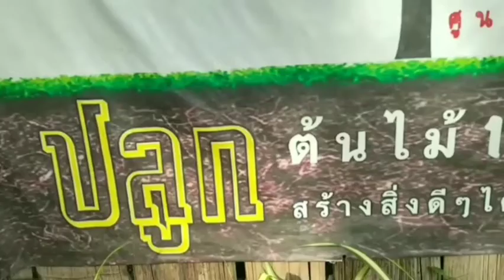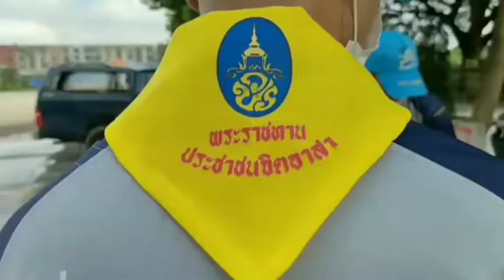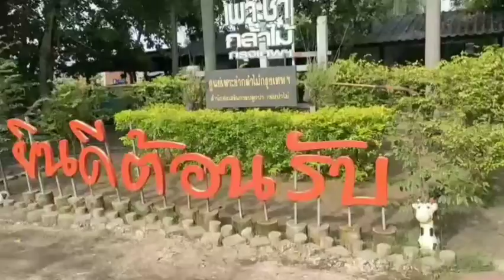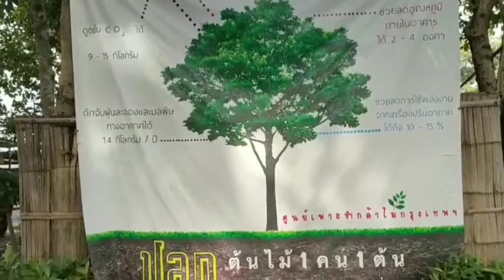8 ตุลาคม ค.ศ. 2022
#โครงการมอบต้นทองอุไร## (เหลืองอร่าม) เพื่อปลูกถวายเป็นพระราชกุศล และสำนึกในพระมหากรุณาธิคุณ พระบาทสมเด็จ พระบรมชนกาธิเบศร มหาภูมิพลอดุลยเดชมหาราช บรมนาถบพิตร เนื่องในวันคล้ายวันเสด็จสวรรณคต วันที่ 13 ตุลาคม 2565
เมื่อวันที่ 7 ตุลาคม 2565เวลา 1330
#นาวาอากาศ พิเศษ จณัตว์ ภัทรดิลก##
ผู้บังคับการกรมทหารต่อสู้อากาศยานรักษาพระองค์
หน่วยบันชาการอากศโยธิน
มอบให้ นาวาอากาศโท พรพล  สุขประเสริฐ  รองเสธนาธิการ
กรมทหารต่อสู้อากาศยานรักษาพระองค์ หน่วยบันชาการอากาศโยธิน
-นาวาอากาศโท ธนพัฒน์ โพธิ์ทองคำ ผู้บังคับกองพันทหารต่อสู้อากาศยาน 1 กรมทหารต่อสู้อากาศยานรักษาพระองค์
- นาวาอากาศโท นิทัสน์ เจริญกิจ
ผู้บังคับกองพันทหารต่อสู้อากาศยาน 2 กรมทหารต่อสู้อากาศยานรักษาพระองค์
มอบให้ เรืออากาศเอก ธภัทร สิงห์โตแก้ว หัวหน้าจิตอาสา 904 อำเภอลำลูกกา พร้อมด้วย
กำลังพลจิตอาสา 904
ดำเนินการ และเข้าร่วมกิจกรรม
โดยมีนายสมชาย ตรีณาวงษ์ นายอำเภอ ลำลูกกา เป็นประธานนายสุรชัย  อจลบุญ อธิบดีกรมป่าไม้ มอบหมายให้นายพฤกษ์ โสโน ผู้อำนวยการสำนักส่งเสริมการปลูกป่า ดำเนินการโดย
นายอำนาจ สุสุทธิ ผู้อำนวยการส่วนผลิตกล้าไม้ และนายศุภกิจ จันทร์กลั่น หัวหน้าศูนย์เพาะชำกล้าไม้กรุงเทพฯจัดเตรียมกล้าไม้ทองอุไร จำนวน 14,000 ต้น เพื่อเป็นการเพิ่มพื้นที่สีเขียวให้กับปทุมธานี กรุงเทพฯ ปริมณฑล
โดยได้ร่วมกับ กรมทหารต่อสู้อากาศยานรักษาพระองค์ หน่วยบัญชาการอากาศโยธิน ส่วนราชการอำเภอลำลูกกา ผู้บริหาร ข้าราชการ  พนักงาน ลูกจ้าง เทศบาล องค์การบริหารส่วนตำบล กำนัน ผู้ใหญ่บ้าน อำเภอลำลูกกา ประชาชนจิตอาสา เข้าร่วมกิจกรรมรับมอบต้นทองอุไร (เหลืองอร่าม) โดยมีพระเดชพระคุุณหลวงพ่อ
#พระครูสุวรรณวรการ ดร.##
เจ้าคณะอำเภอลำลูกกา และเจ้าอาวาสวัดสุวรรณบำรุงราษฎร์วราราม ตำบลบึงทองหลาง อำเภอลำลูกกา จังหวัดปทุมธานีเป็นประธานฝ่ายสงฆ์ เพื่อรับถวายต้นทองอุไร (เหลืองอร่าม) จำนวน 14,000 ต้น แจกให้กับวัดในอำเภอลำลูกกา จำนวน 31 วัด และให้กับส่วนราชการอำเภอลำลูกกา เทศบาล องค์การบริหารส่วนตำบล กำนัน ผู้ใหญ่บ้าน ประชาชน เพื่อร่วมการปลูกถวาย และสำนึกในพระมหากรุณาธิคุณ พระบาทสมเด็จ พระบรมชนกาธิเบศร มหาภูมิพลอดุลยเดชมหาราช บรมนาถบพิตร เนื่องในวันคล้ายวันเสด็จสวรรคต วันที่ 13 ตุลาคม 2565